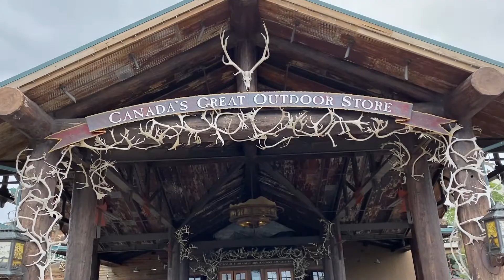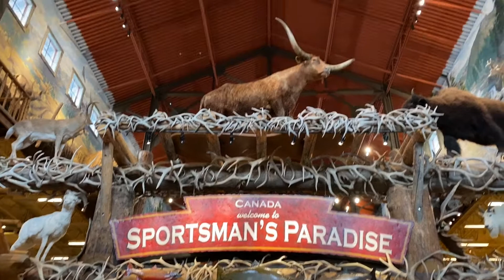BASS PRO SHOPS at cross iron mills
Cross iron mills is one of the largest mall in calgary alberta. It is located in rocky view county.